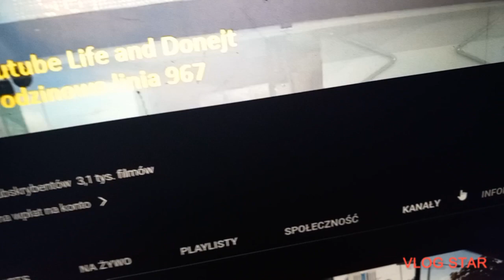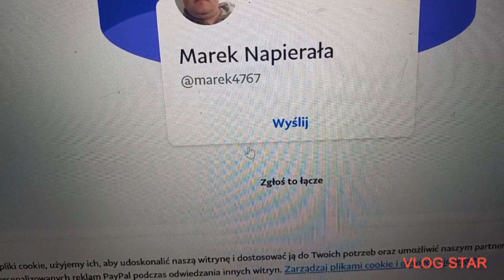Flixbus, Leszno Dworzec PKP. 09.09.23 Kierunek Wrocław.